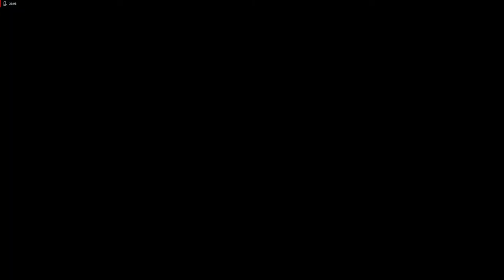Lets Play Parasite Eve - Deutsch - Part 17 - Das Militär bläst zum Angriff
Nachdem wir Eve gefunden haben, versucht das Militär vergebens, die aufzuhalten. Die Geschichte nimmt nochmal an Fahrt auf.